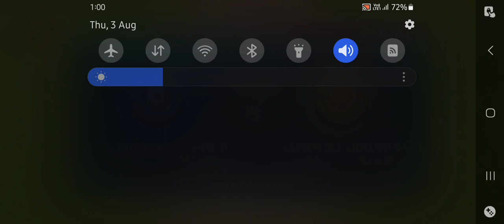india vs shrilanka final World Cup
india vs shrilanka part 2

final match